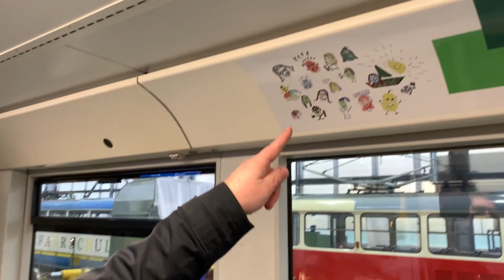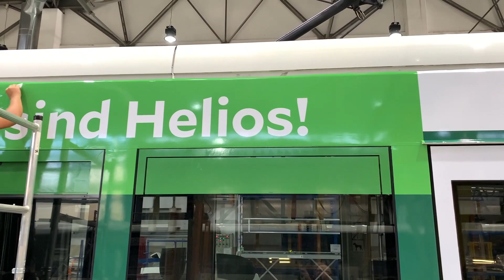Die Helios Straßenbahn ist fertig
Alle 2.500 Mitarbeiter konnten sich an der Gestaltung beteiligen. Nun rollt sie durch Schwerin. Auch 2021 können unsere Mitarbeiter mit ihrem Jobticket  den NVS (Nahverkehr Schwerin) kostenfrei nutzen.